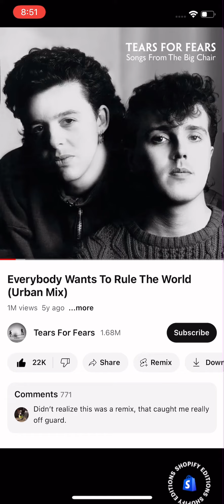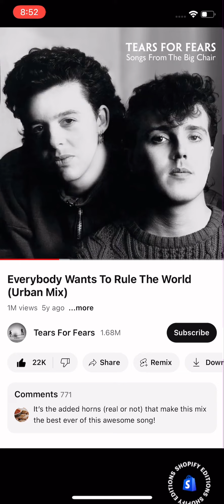Everybody Wants To Rule The World Sped Up